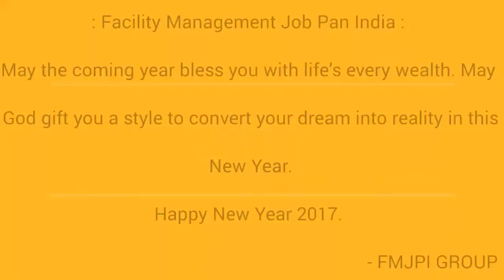Happy New Year 2017 - Facility Management Job Pan India (FMJPI)